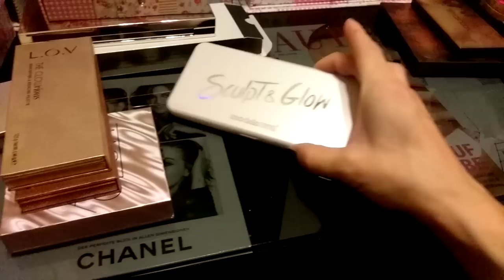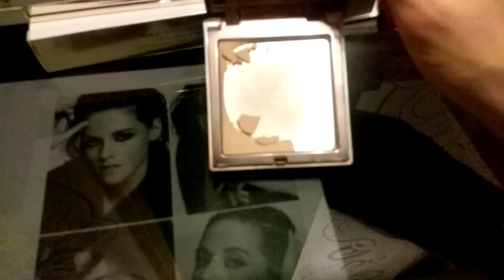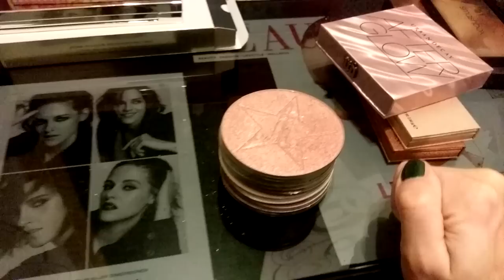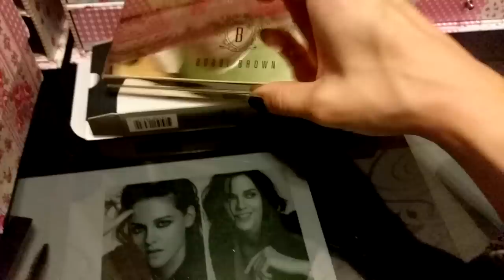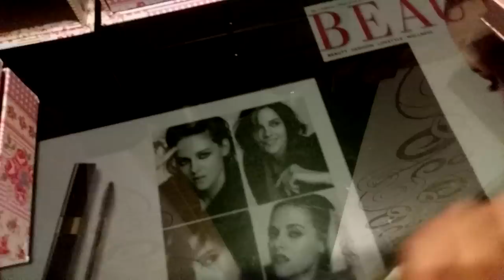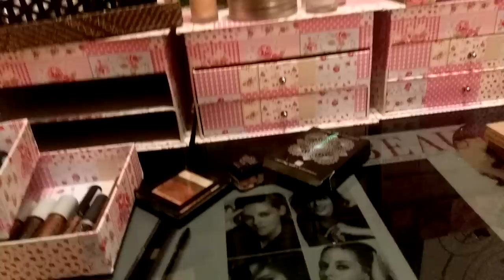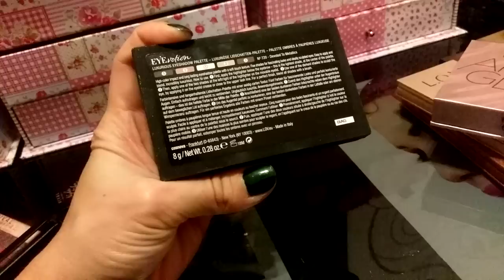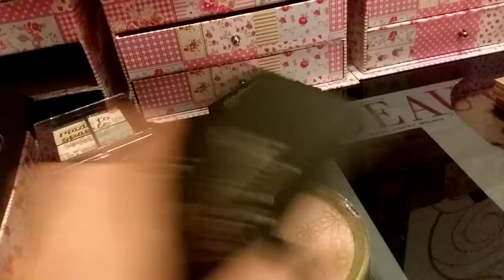BEAUTY WAHNSINN / NICHTS FÜR SCHWACHE NERVEN / SCHMINKTISCH CHAOS TEIL 1